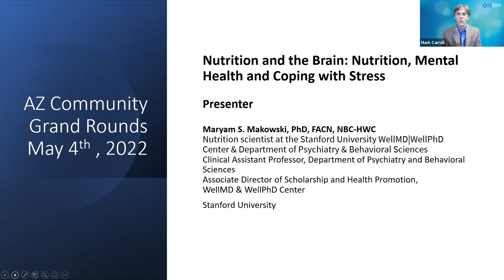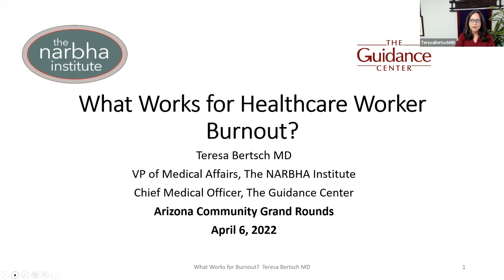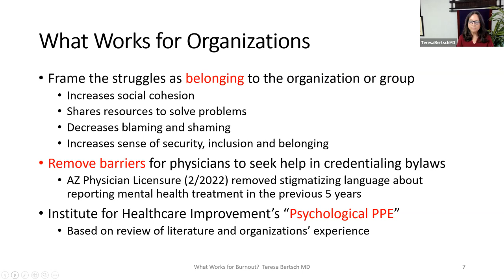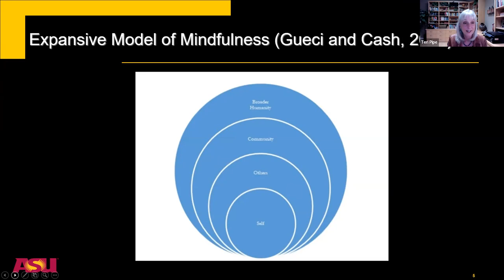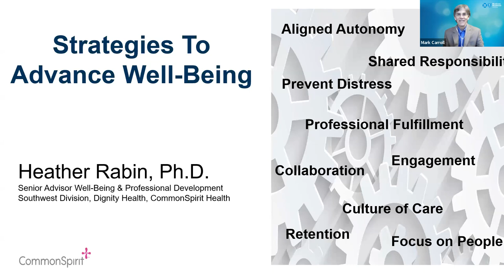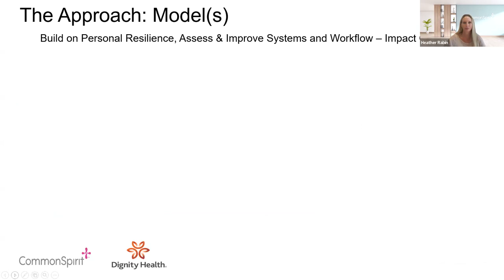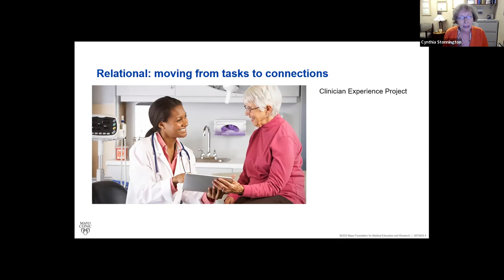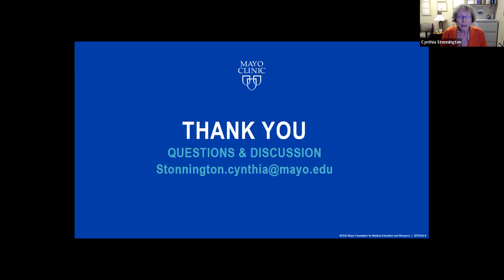Evidence & Wellbeing: Models for Health Professional Fulfillment | AZ Community Grand Rounds 4/6/22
This session highlighted organizational interventions and evidence-based frameworks designed to reduce burnout and promote health professional fulfillment during pandemic recovery.

Presenters were:
Teresa Bertsch, MD
Chief Medical Officer
The Guidance Center

Teri Pipe, PhD, RN
Founding Director, ASU Center for Mindfulness, Compassion and Resilience
Dean Emerita and Professor
Edson College of Nursing and Health Innovation

Heather Rabin, Ph.D.
Senior Advisor - Wellbeing & Professional Development
Southwest Division, Dignity Health, CommonSpirit Health

Cynthia M. Stonnington, MD
Professor of Psychiatry, Mayo Clinic College of Medicine and Science
Vice-Chair, Joy and Well-being Workgroup, Mayo Clinic in Arizona